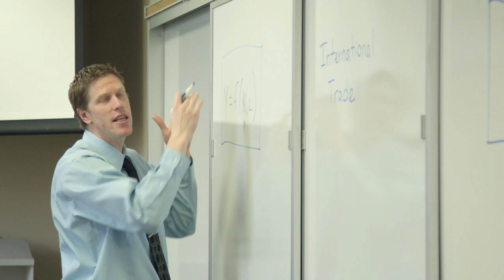The Core Curriculum | Hillsdale College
We’re not going to sugarcoat this: We have a Core Curriculum that occupies pretty much your first two
years at Hillsdale. It’s challenging, intense…and an amazing icebreaker and community builder. Cliques and social stereotypes are no match for the mighty Core.